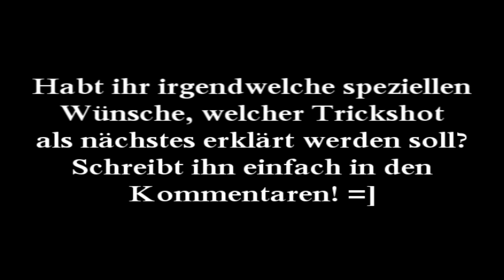Deutsches Trickshot-Tutorial | Ep.14 | Claymore Cancel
Moin moin und Hallooo. :D
Episode 14 unserer Reihe "Deutsches Trickshot-Tutorial". Heute erklären und zeigen wir euch den Claymore Cancel mit Kommentar. ;)